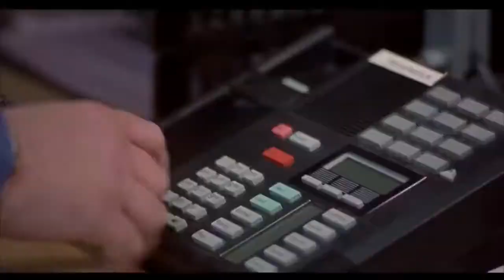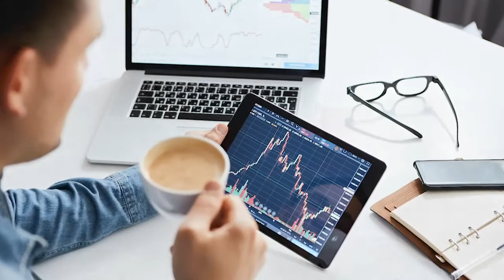ТелеТрейд - 10 Способов победить стресс во время торговли на форекс